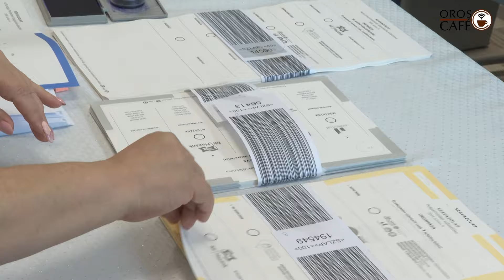Nagy Zsolt polgármesterjelölt leadta szavazatát